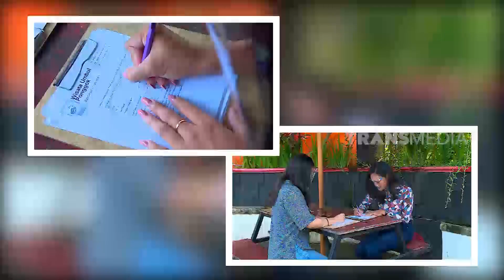Umbul Ponggok, Sensasi Underwater Kekinian | RAGAM INDONESIA (13/04/21)